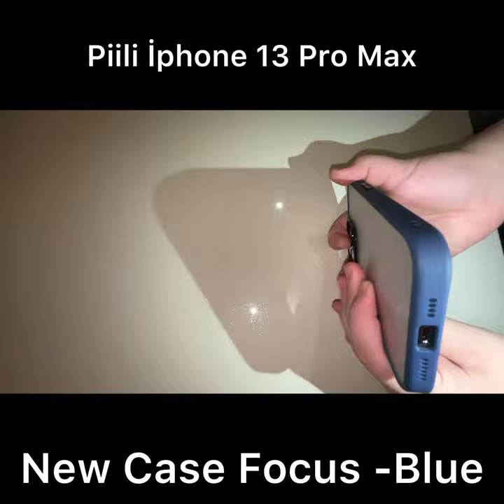Piili iPhone 13 Pro Max New Case Focus - Blue